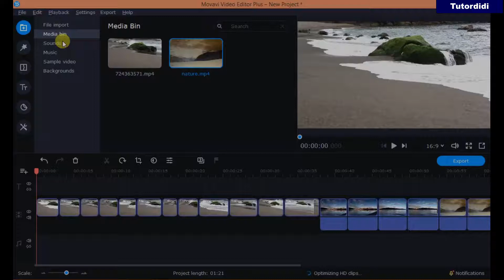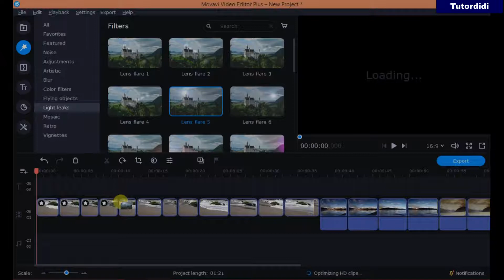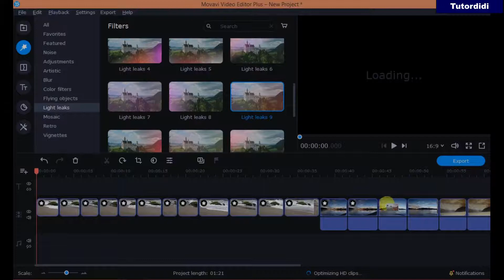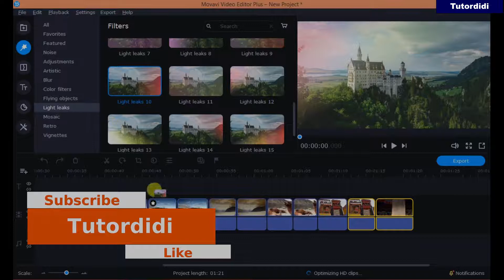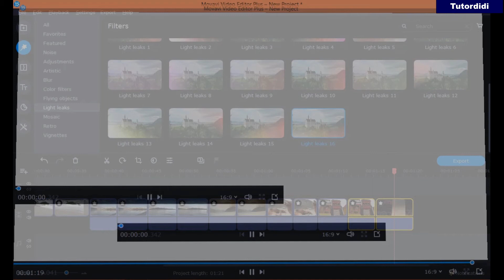Light Leaks - Movavi Effects #7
In this video you are going to see how to add light leaks effect to your video using Movavi video editor.

        box.
drag and drop the clip on timeline.
click on filters tab and then click on light leaks.
click on thumbnail to see it's preview.
Once you like it to apply it to clip drag and drop the light leaks effect on the clip on timeline.